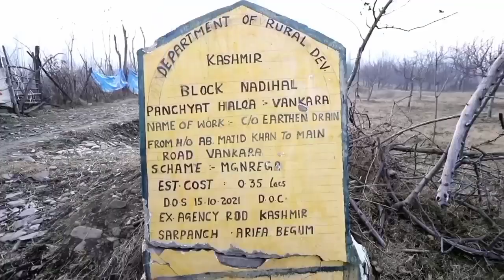Kawdoora Binner area of Baramulla residents lack basic facilities,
Kawdoora Binner area of Baramulla residents lack basic facilities,urge authorities for kind intervention.